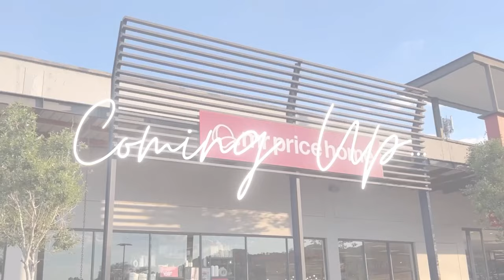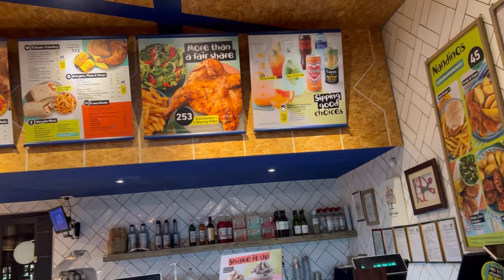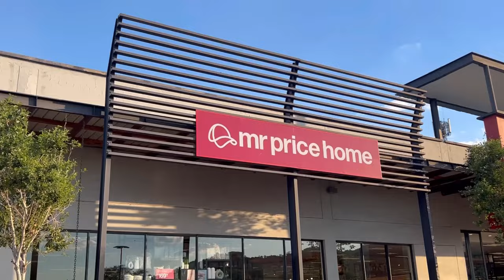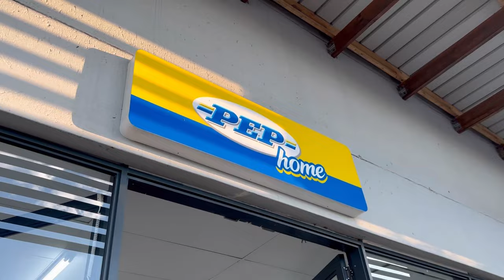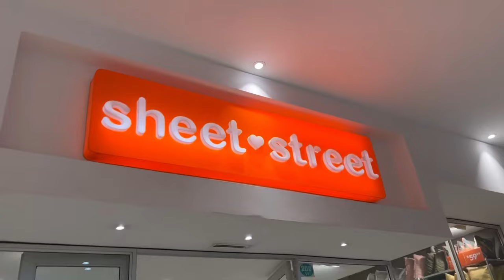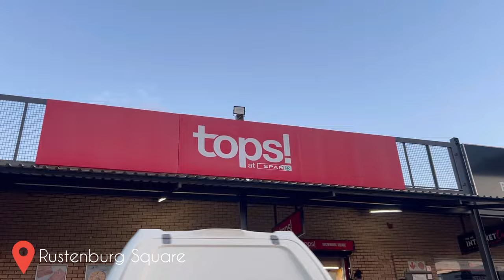Vlogtober Ep5:Vase hunting went wrong |Family Picnic Day| Rugby Semifinals | SA YouTuber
Hey dolls 🌸

Welcome to Vlogtober episode 5

On this episode I went to look for a vase and I couldn’t find exactly what I was looking for…

Jakkals Dans has the most amazing sushi in Rustenburg and very affordable 🔌

Last minute’s decisions to go watch Rugby semifinals because the family picnic event was boring, we tried Vogue it was not happening.

I hope you do enjoy this vlog

Xoxo 😘